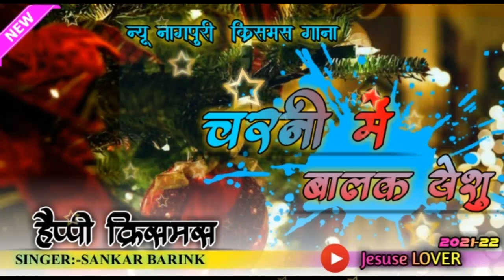चरनी में बालक येशु new sadri_jesus_song 24_desember_geet 🎄jesus_lover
1 COMMENT AND VIDEO DELETE AND REMOVE PLZ COPRATE ❤

1 COMMENT AND VIDEO DELETE AND REMOVE PLZ COPRATE ❤

1 COMMENT AND VIDEO DELETE AND REMOVE PLZ COPRATE ❤

1 COMMENT AND VIDEO DELETE AND REMOVE PLZ COPRATE ❤